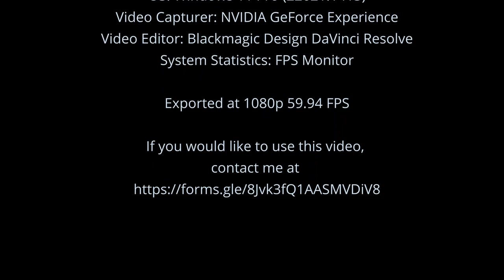Star Citizen v3.22.0a Live - Game Play - Performance on Laptop (1080p/FHD)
Star Citizen v3.22.0a Performance on Laptop (Intel i7-12800HX & RTX 3070 Ti)

I didn't time mark, since this is more performance-oriented than actual gameplay experience.

System Specs:

MSI Raider GE67HX 12UGS

CPU: Intel i7-12800HX
GPU: NVIDIA GeForce RTX 3070 Ti
RAM: Crucial 64 GB DDR5-4800
System Drive: Samsung 980 Pro 1 TB
Game Drive: WD Black SN850X 4 TB
LAN: Killer E3100G 2.5 Gigabit Ethernet
Wi-FI: Killer 6E AX1675i
Display 1: Samsung QHD 240 Hz OLED
Display 2: Dell U2421E WUXGA 60 Hz IPS
Sound: Realtek Audio Universal
Keyboard: Lenovo TrackPoint Keyboard II
Mouse: Lenovo Go Multi-Device
Game Pad: Play Station 5 Dual Sense Controller

OS: Windows 11 Pro (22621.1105)
Video Capturer: NVIDIA GeForce Experience
Video Editor: Blackmagic Design DaVinci Resolve
System Statistics: FPS Monitor

Exported at 1080p 59.94 FPS

If you would like to use this video,